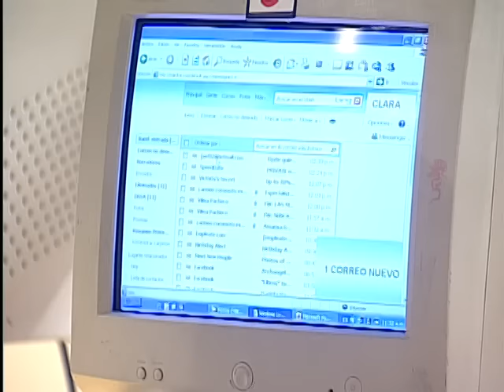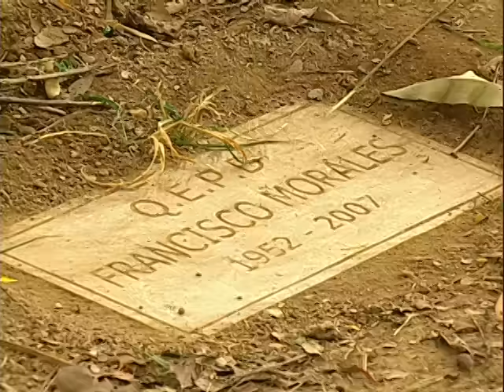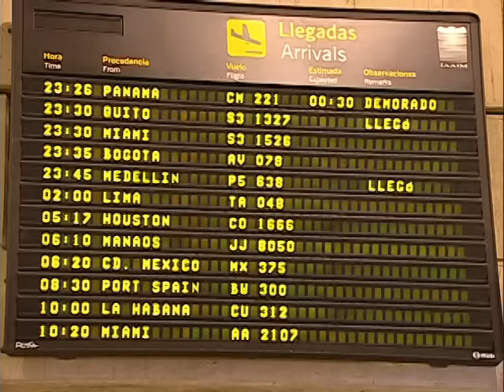Un Esposo Para Estela - Episodio 016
Estela Morales es una joven huerfana duena de una hacienda en ruinas y llena de deudas llamada El Vendaval. Al morir su madre, Estela descubre que necesita un esposo para poder cobrar la herencia que este le dejo. Desesperada, viendo que esa es la unica manera de conseguir dinero para salvar la hacienda, coloca un anuncio en el periodico solicitando candidatos. Entre los muchos hombres que se presentan a la convocatoria, se encuentra Adriano Alberti, el heredero de una cadena hotelera internacional, de todos los candidatos el es el unico que la conoce o que la conocio.